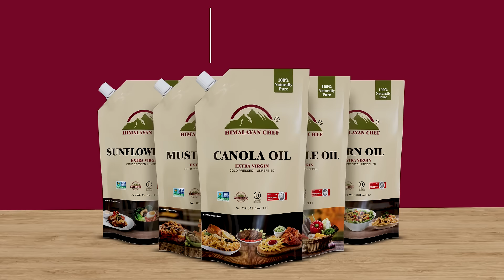Cold Pressed Oil VS Refined Oil - Which one is best? || Himalayan Chef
Which oil do you prefer—Cold Pressed or Refined? Choose wisely because it's a matter of health! Himalayan Chef Cold Pressed Oils retain all the natural nutrients, offering a healthier, chemical-free alternative to refined oils. Make the switch to better health with Himalayan Chef!